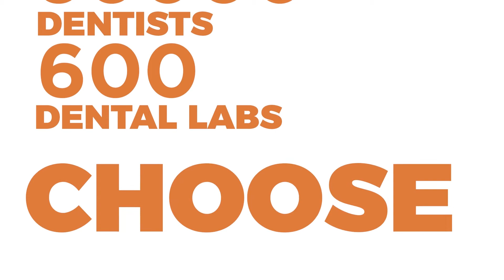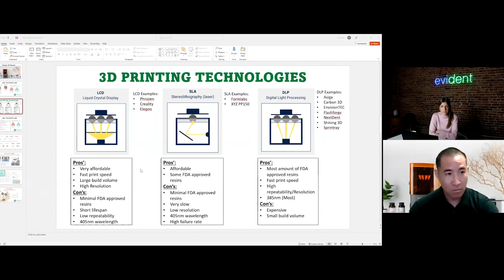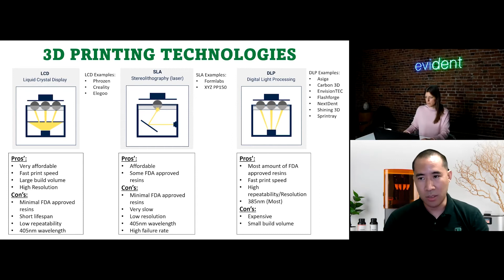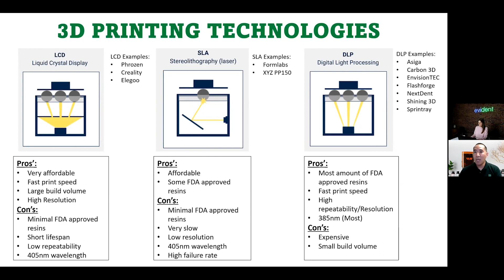#24 evident DIGITAL DENTIST series / Dr. Kai Oshiro, President, Simply 3D Hawaii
Kai Oshiro is the President of Simply 3D Hawaii, the biggest 3D distributor in the Aloha State. He knows the A to Z's of 3D printing and is working on digitizing dentists in Hawaii! In this on-demand webinar, learn how to choose the right 3D printer for your clinic.